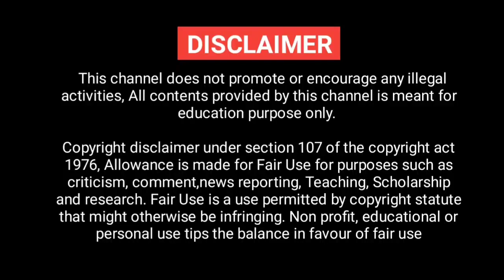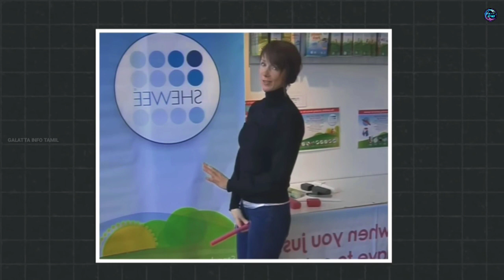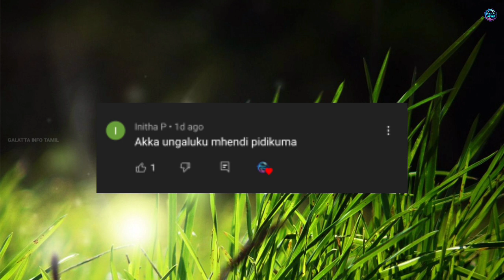உலகில் இருக்கும் ஆச்சரியமான பல விஷயங்கள் || Galatta Info Tamil Galatta News Minutes Mystery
உலகை ஆச்சரியப்படுத்திய வேறலெவல் விஷயங்கள் | Galatta Info Tamil Galatta News Minutes Mystery

CREDITS
Song: MBB - Beach (Vlog No Copyright
Music)